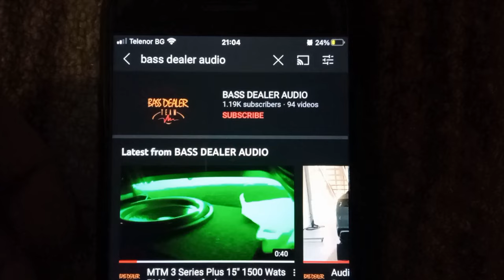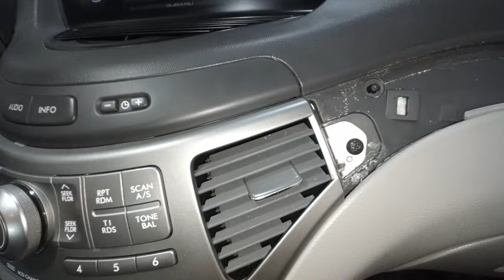Subaru B9 Tribeca Radio Removal / How To Remove Radio / Central Console